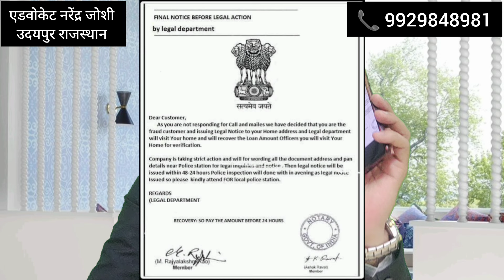loan default loan recovery legal or illegal Act of NBFC लोन वसूली से जुड़ी खास जानकारी जाने पूरी बात